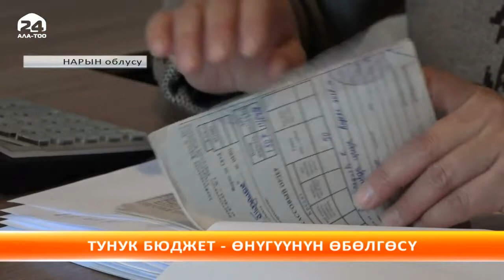Кочкордо тыштандылар менен кантип күрөшүүдө?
Кочкордо тыштандыларды алып чыгуу көйгөйүн чечүүдө эл менен айыл өкмөтү жакшы жол табышты.